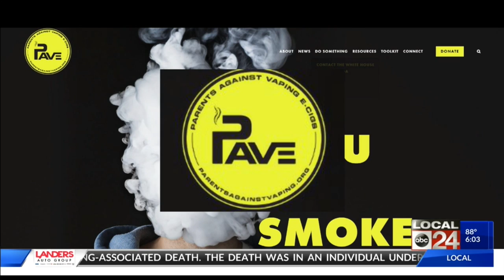Mississippi health leaders report first vaping-associated death in the state